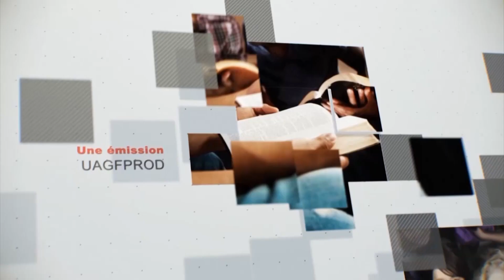Leçon 13 : Questionnaire Des Jeunes Adultes, Jeudi 27 Juin 2024, Un souffle d'harmonie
aperçu
Une impulsion d'harmonie
« Nous nous tiendrons en sa présence et contemplerons la gloire de son visage.

« Là, les rachetés connaîtront, comme ils sont aussi connus. Les amours et les sympathies que Dieu lui-même a implantées dans l'âme y trouveront l'exercice le plus vrai et le plus doux. La pure communion avec les êtres saints, la vie sociale harmonieuse avec les anges bienheureux et avec les fidèles de tous âges qui ont lavé leurs robes et les ont blanchies dans le sang de l'Agneau, les liens sacrés qui unissent « toute la famille dans le ciel et la terre » ( Éphésiens 3 :15 ) — ceux-ci contribuent à constituer le bonheur des rachetés.

« Là-bas, les esprits immortels contempleront avec un plaisir constant les merveilles du pouvoir créateur, les mystères de l’amour rédempteur. Il n’y aura pas d’ennemi cruel et trompeur pour tenter d’oublier Dieu. Chaque faculté sera développée, chaque capacité augmentée. L’acquisition de connaissances ne fatiguera pas l’esprit ni n’épuisera les énergies. Là, les plus grandes entreprises peuvent être poursuivies, les aspirations les plus élevées atteintes, les plus hautes ambitions réalisées ; et pourtant il y aura de nouveaux sommets à surmonter, de nouvelles merveilles à admirer, de nouvelles vérités à comprendre, de nouveaux objets pour faire appel aux pouvoirs de l'esprit, de l'âme et du corps.

« Tous les trésors de l'univers seront ouverts à l'étude des rachetés de Dieu. Libérés de la mortalité, ils s'envolent inlassablement vers des mondes lointains, des mondes qui frissonnaient de tristesse au spectacle du malheur humain et résonnaient de chants de joie à l'annonce d'une âme rachetée. Avec un plaisir indicible, les enfants de la terre entrent dans la joie et la sagesse des êtres non déchus. Ils partagent les trésors de connaissances et de compréhension acquis au fil des âges dans la contemplation de l'œuvre de Dieu. Avec une vision intacte, ils contemplent la gloire de la création : les soleils, les étoiles et les systèmes, tous dans l'ordre désigné, tournant autour du trône de la Divinité. Sur toutes choses, depuis la plus petite jusqu'à la plus grande, le nom du Créateur est écrit, et en toutes les richesses de sa puissance sont manifestées.

« Et les années de l’éternité, à mesure qu’elles s’écoulent, apporteront des révélations plus riches et encore plus glorieuses de Dieu et du Christ. À mesure que la connaissance progresse, l’amour, le respect et le bonheur augmenteront également. Plus les hommes apprendront à connaître Dieu, plus grande sera leur admiration pour Son caractère. Alors que Jésus leur ouvre les richesses de la rédemption et les réalisations étonnantes du grand conflit avec Satan, les cœurs des rachetés vibrent avec une dévotion plus fervente, et avec une joie plus ravie ils balayent les harpes d'or ; et dix mille fois dix mille et des milliers de milliers de voix s'unissent pour gonfler le puissant chœur de louanges.

« Et toutes les créatures qui sont dans les cieux, sur la terre et sous la terre, et celles qui sont dans la mer, et tout ce qui y est, j'ai entendu dire : Bénédiction, et honneur, et gloire, et puissance, soyez à Celui qui est assis sur le trône et à l'Agneau pour toujours et à jamais. » Apocalypse 5 :13 .

« La grande controverse est terminée. Le péché et les pécheurs ne sont plus. L'univers entier est propre. Une impulsion d’harmonie et de joie bat à travers la vaste création. De Celui qui a tout créé, coulent la vie, la lumière et la joie, à travers les royaumes de l’espace illimité. Depuis l’atome le plus infime jusqu’au monde le plus grand, toutes choses, animées et inanimées, dans leur beauté sans ombre et leur joie parfaite, déclarent que Dieu est amour. (Ellen G. White, La Tragédie des Siècles [1911], 677, 678.)

Journal:

Après l'étude du passage de cette semaine, quelles sont les applications personnelles dont vous êtes convaincu dans votre vie ?
Quelles sont les applications pratiques que vous devez réaliser dans votre vie quotidienne ?
Relisez le verset à mémoriser. Comment cela s’applique-t-il à votre vie cette semaine ?